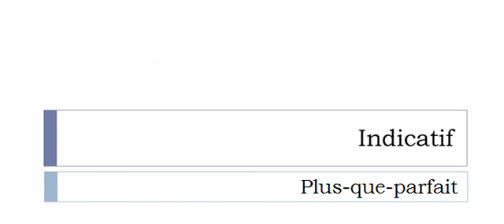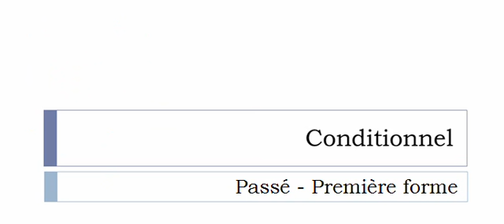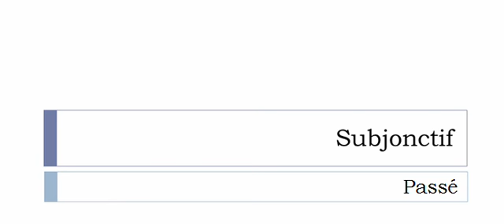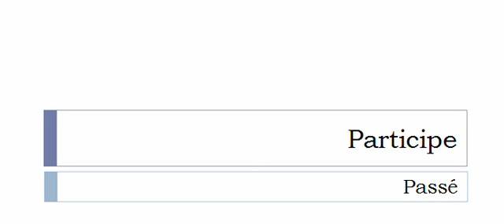Conjugaison française = Toutes les formes